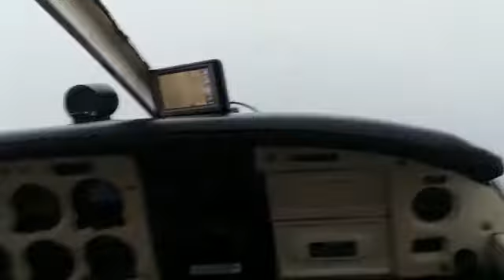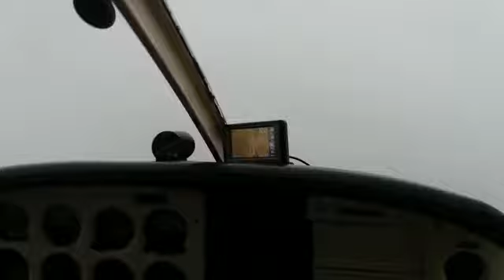Voando sobre a Selva Amazônica com o tempo fechado